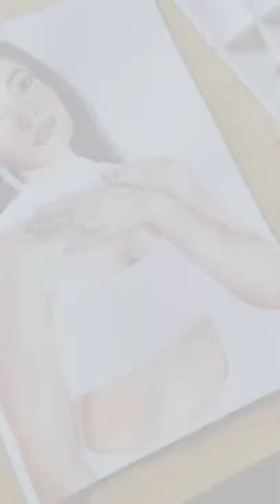Rashmika Mandanna Watercolor Artwork in progress ♥️😍.....